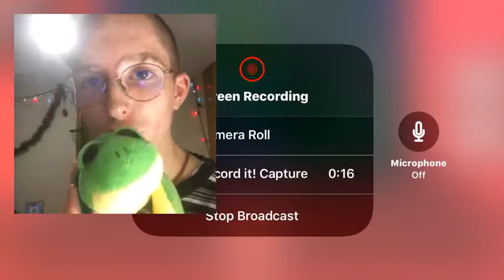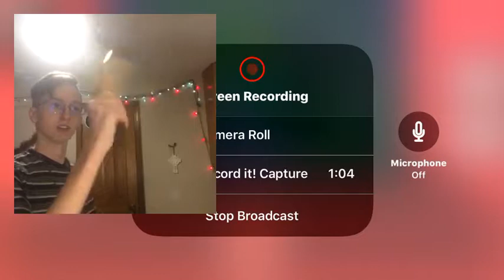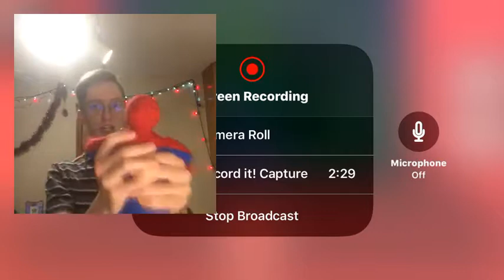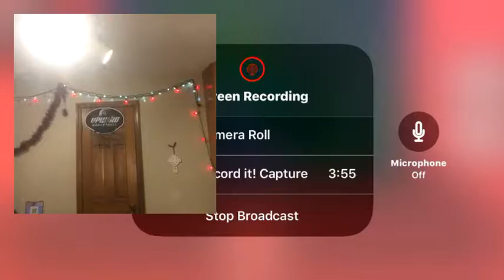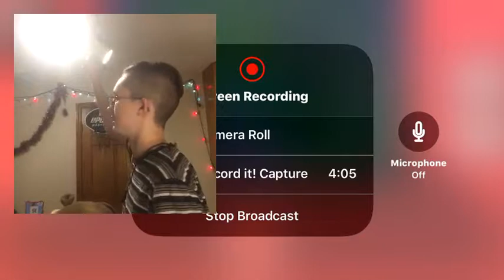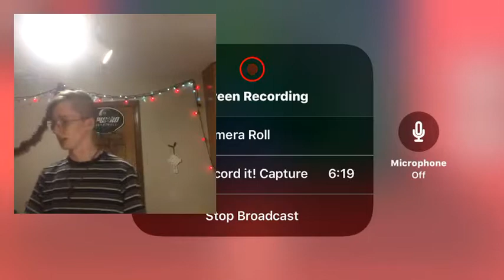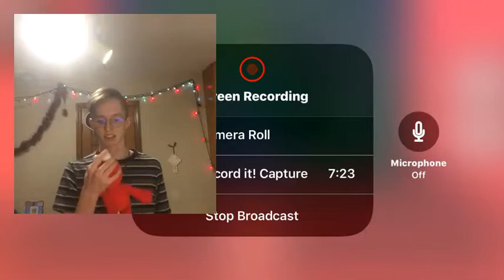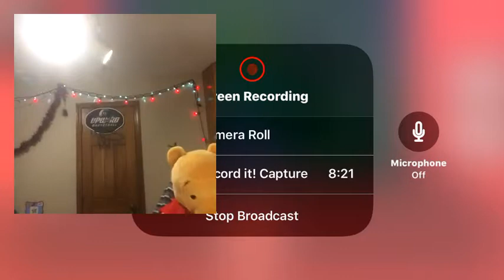Woody Fricks Elmo | a series that doesn’t have a name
I played with my stuffed animals. I hope enjoy it.